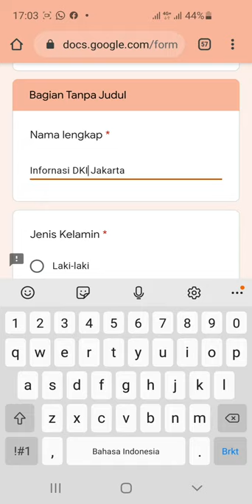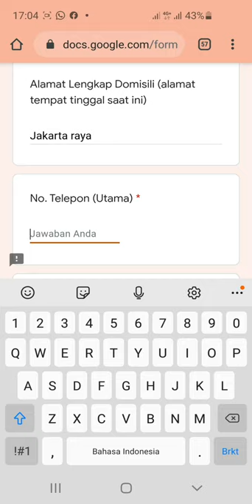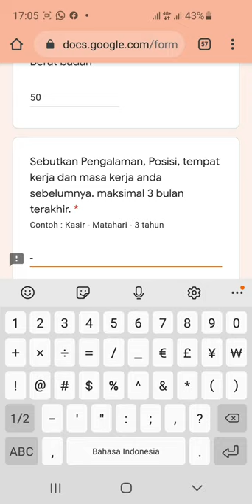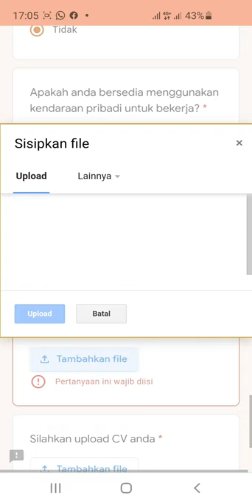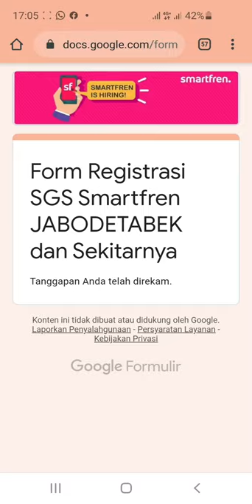PT. Smartfren Telecom, Tbk (16 Posisi)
klik link ini 👇

1. Customer Service
2. Call Center
3. SGS

4. Sales Clauster

5. IT

6. Digital Payment

7. Revenue Assurance

8. Auditor

9. Service Delivery

10. Pre Sales & Bid Management

11. Admin Support

12. Digital Test Management

13. Operation Admin

14. IT

15. Engineer

16. Manager